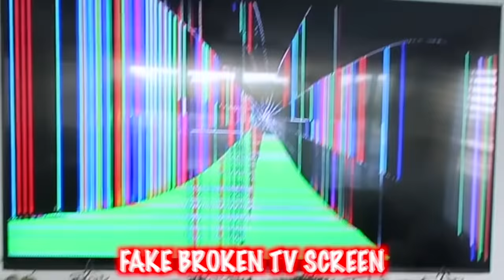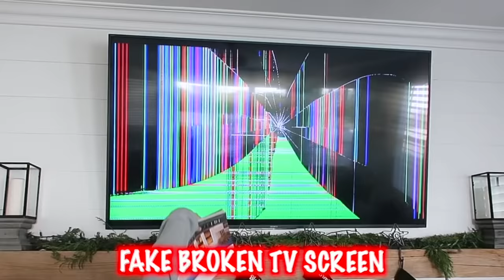PRANKING MY FAMILY THEN GIVING THEM CHRISTMAS GIFTS!!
If you see this, comment what you want for the holidays, love you guys :)

Note: We practiced CDC recommendations during production of this video!